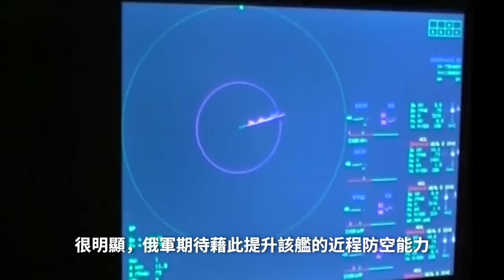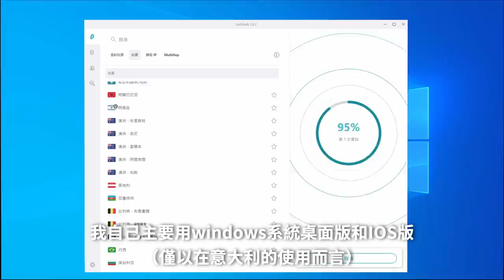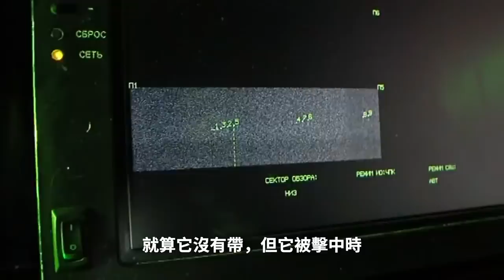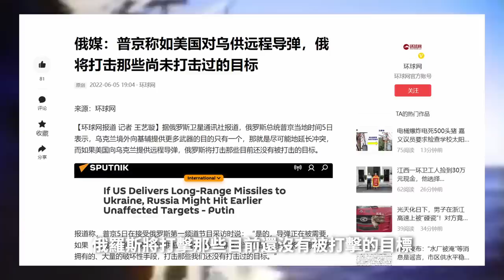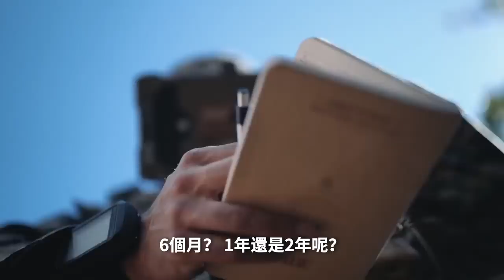岸射魚叉首創奇功，黑海艦隊再度遇挫，為何蛇島如此重要？從俄烏海上交鋒看戰爭的持久化趨勢，本節目由Surfshark VPN贊助播出 | 說真話的徐某人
點此鏈接進入 訂閱Surfshark VPN，輸⼊優惠碼「XUMOUREN」享⼀七折的優惠再另外送你免費3個⽉！
7月4日前訂購，再另外送免費的Antivirus防毒工具。 "
（注：由於Surfshark是歐洲產品無任何中資背景，無法保證能在牆內所有地區順利使用）

烏東交戰正酣，為何烏克蘭還要打蛇島？魚叉擊沉俄羅斯拖船暴露什麼信息？
00:00 開場
00:23 道爾上艦
03:03 surfshark廣告
03:54 魚叉立功
07:29 蛇島的重要性